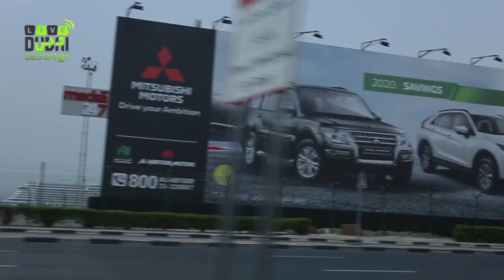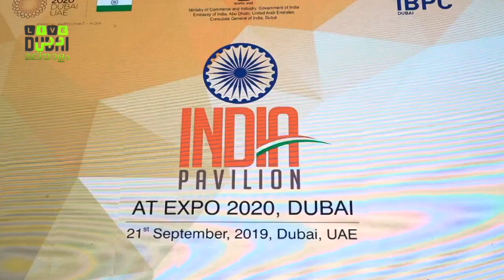കമ്ബനികള്‍ക്ക് ജീവനക്കാരെ കുറക്കാം | ശമ്ബളം വെട്ടികുറക്കാം | ഉത്തരവുമായി യു എ ഇ തൊഴില്‍ മന്ത്രാലയം